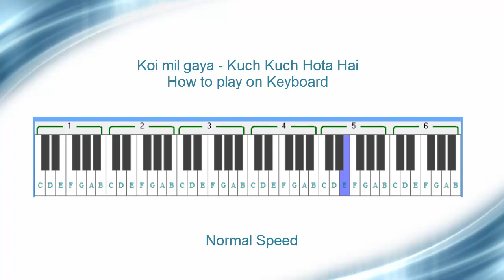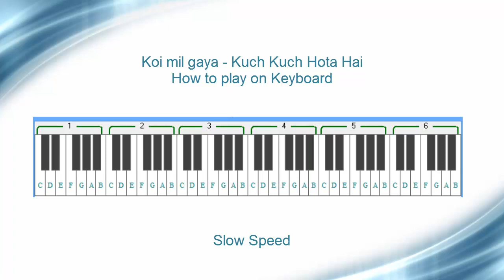Koi mil gaya keyboard tutorial - Kuch kuch hota hai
how to play koi mil gaya song on piano. see the slow speed part to learn.